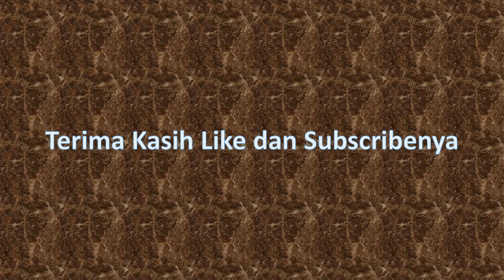Dejan Gloria Lolos R16 Usai Kalahkan Unggulan Prancis Tom Delphine ARCTIC OPEN 2023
Dari Dua pemain ganda campuran dari Jarum kudus yang bermain hari ini 1 menang dan satu kalah.